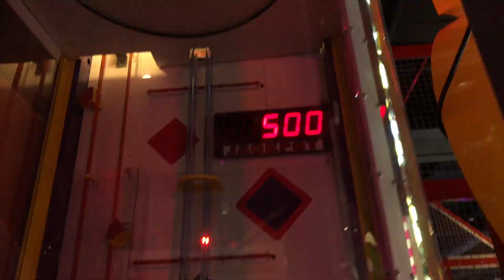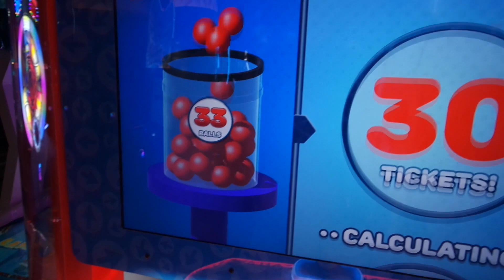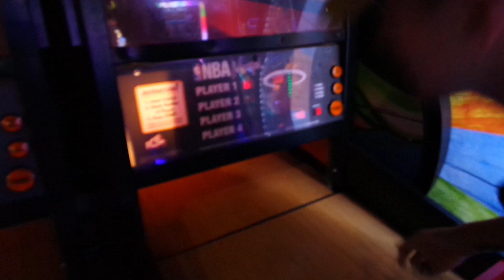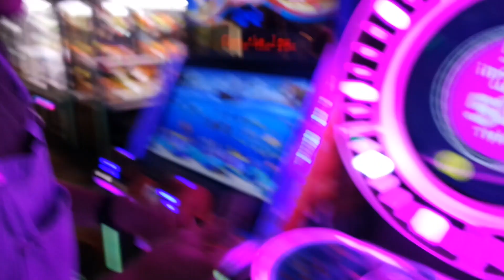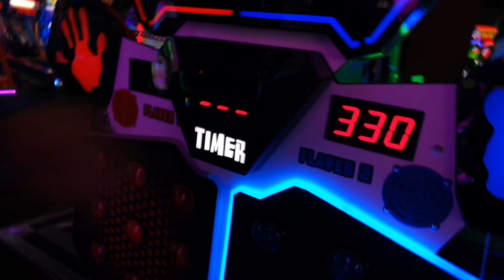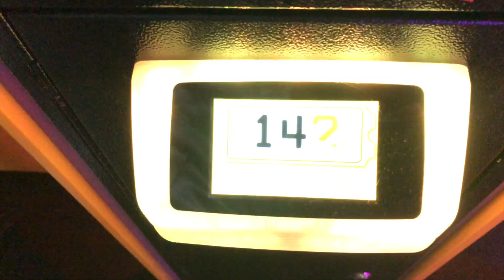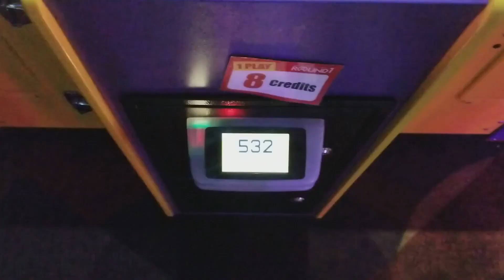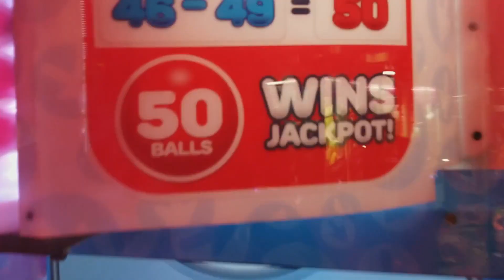INSANE ARCADE ADVENTURE!! (MULTIPLE JACKPOTS)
Whats up everybody! Xavier & Aly Bringing you guys a arcade vlog ! We decided to start a arcade series so let us know what you think in the comment section, if you liked it drop a like and a comment and of course don't forget to subscribe !!!